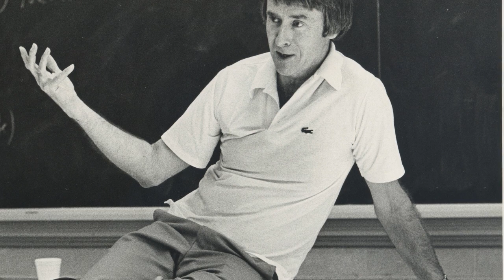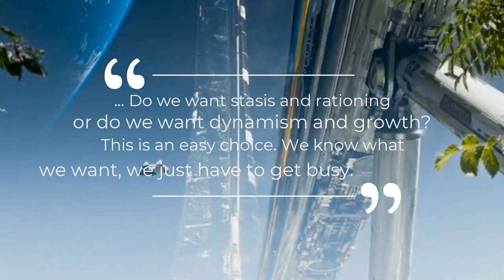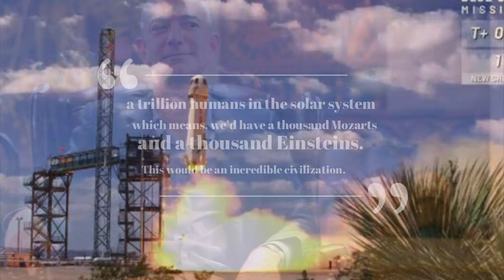Billionaire Plans for Ring World | [Pt. 2]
Reintroducing a concept proposed by physicist and professor Gerard O’neil of Princeton. O’neil envisioned a design of a self-sustaining world that could hold entire cities, accompanied with agricultural areas, national parks and all the comforts of earth. Scaling this concept of O’neil cylinders, Bezos explained that they could eventually sustain trillions of people living in these off-world colonies.

To an audience of supporters, media personnel, elementary children and robotic students, Bezos elaborated that these would be “very large structures, miles on end. They would hold a million people or more.”

Similar to the concept of space habitats depicted in the film Elysium, Bezos romanticized the concept of space habitats explaining that they could have the most beautiful of climates at all times, like “Maui on its best day, all year long.”

Ultimately, Bezos envisions these space colonies being capable of sustaining trillions of people.